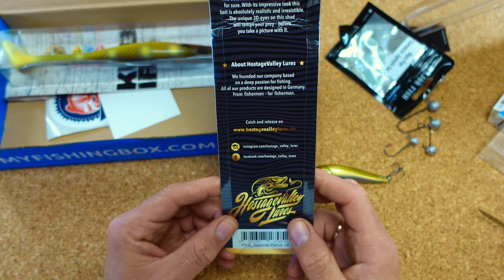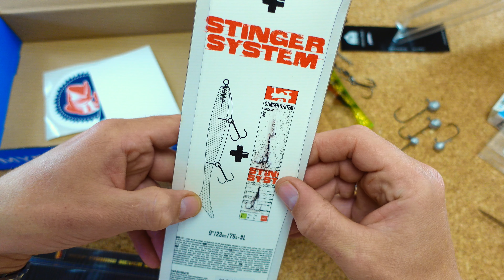MyFishingBox August! Gut gefüllt, kann man machen!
Ob das unsere Letzte ist, wer weiß.

Mein Equipment:
Meine Uhr